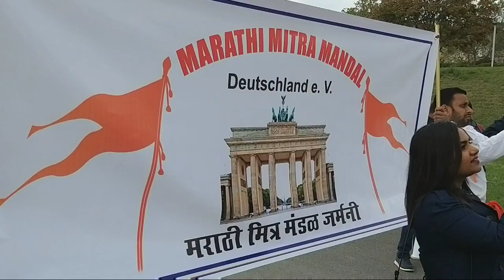Ganesh festival in Dusseldorf. From Marathi Mithra Mandali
First time Marathi Mithra Mandali has organized Ganesh festival in Dusseldorf Germany. Thanks guys